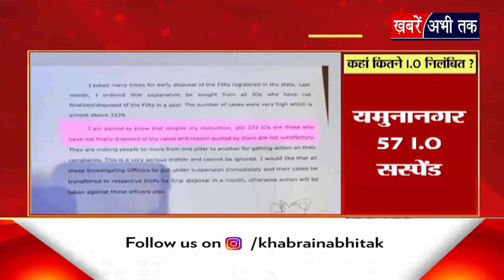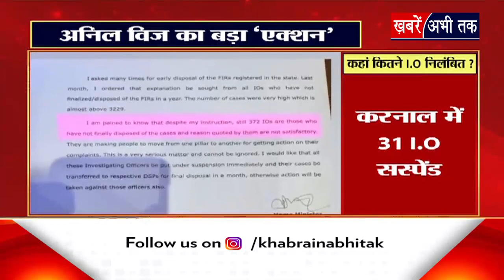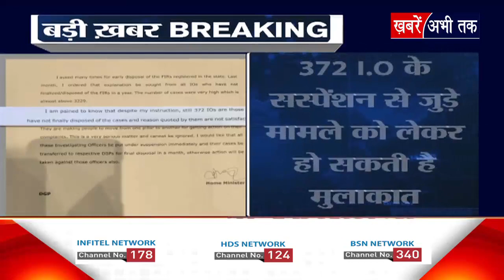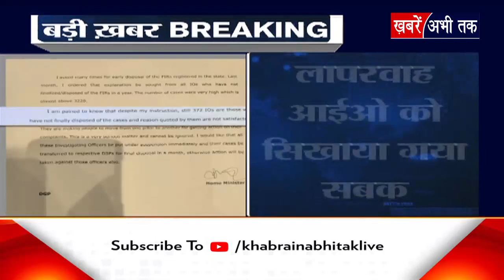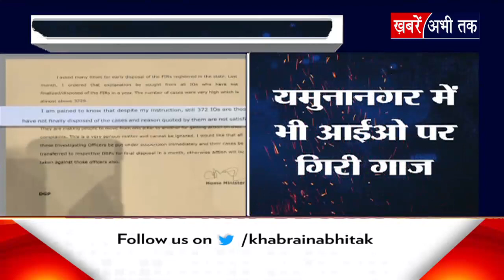गृह मंत्री Anil vij का 372 अधिकारियों को निलंबित करने का आदेश, जानिए किस शहर में कितने अधिकारी